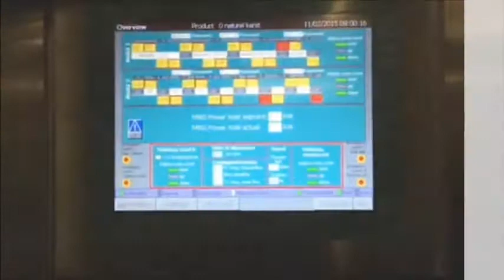Pasteurisation of packaged mussels